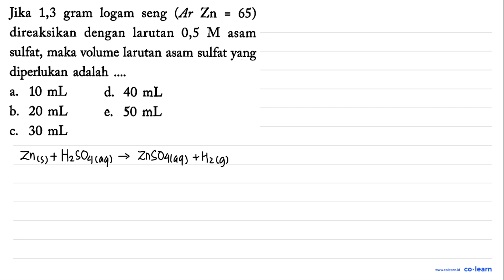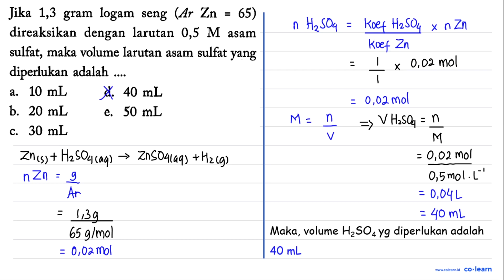Jika gram logam 1,3 (Ar Zn 65) seng = direaksikan dengan larutan 0,5 M asam sulfat, maka volume ...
Jika gram logam 1,3 (Ar Zn 65) seng = direaksikan  dengan larutan 0,5 M asam sulfat, maka volume larutan asam sulfat yang diperlukan adalah 10 mL d 40 mL a. b. 20 mL 50 mL @. 30 mL C.

Topik atau Materi: Titrasi Asam Basa - Titrasi - Kimia Fisik dan Analisis - Kimia Kelas 11 SMA - K-13 Revisi

Sumber Soal: Kimia Kelas 11, K-13 Revisi, MTR, 2017 , Yudhistira

00:00 : Bedah Soal
01:00 : Konsep, rumus dan pengertian Titrasi Asam Basa
01:18 : Langkah penyelesaian soal
00:38 : Jawaban akhir
01:08 : Penutup